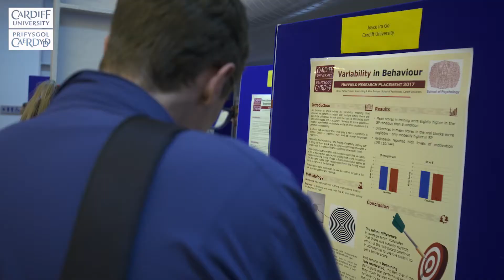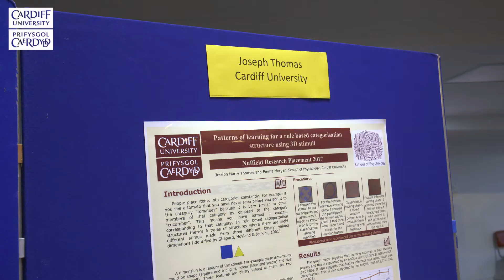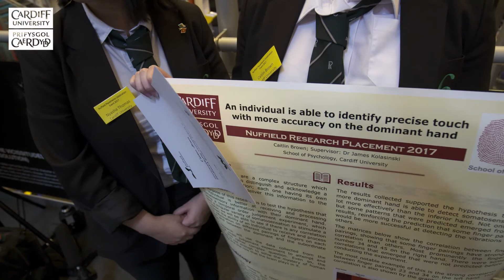Nuffield Research Placements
The Nuffield Research Placement opportunity offers year 12 students the opportunity to experience research first hand in 4-6 week placements.